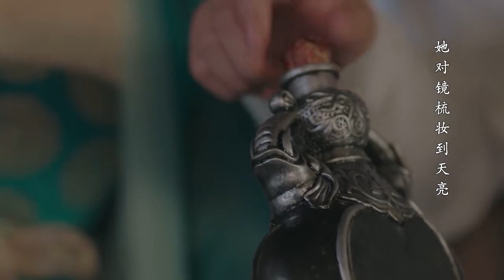【馬車】灰姑娘被人陷害，幸好王爺及時趕到寵溺護妻！